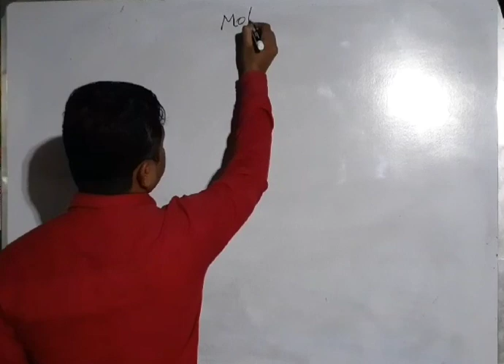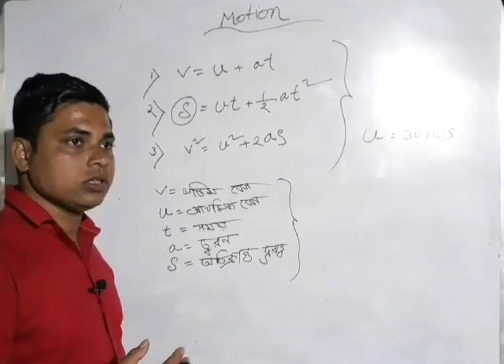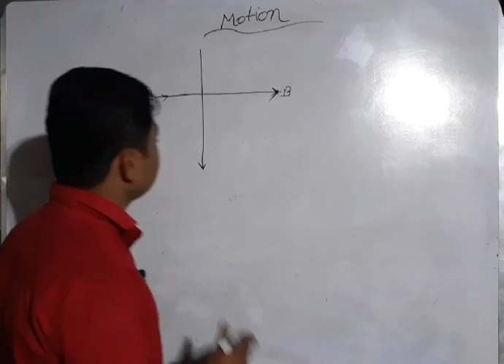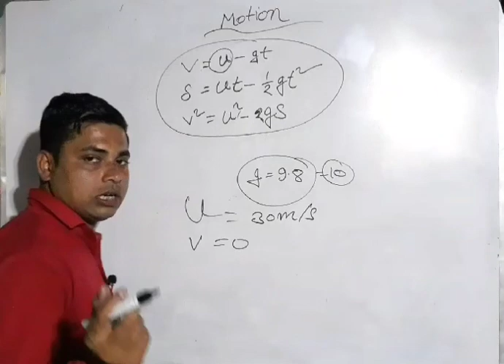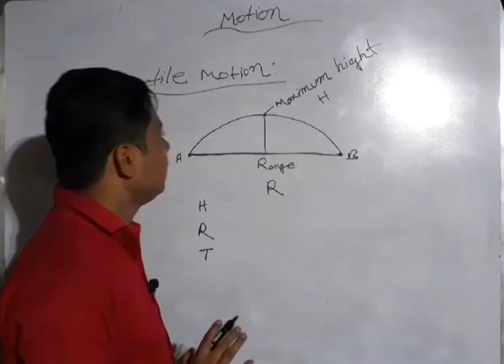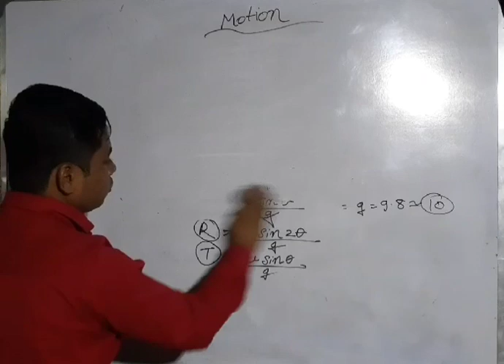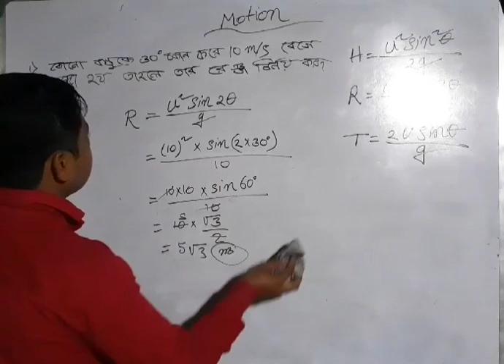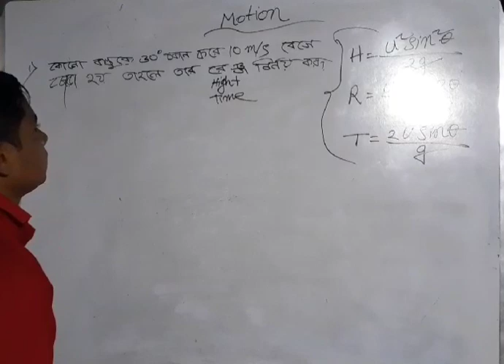PHYSICS MOTION CLASS-3